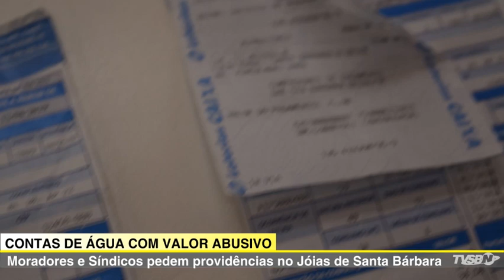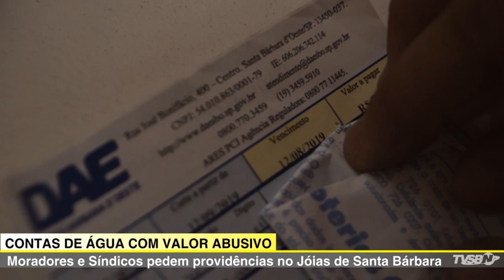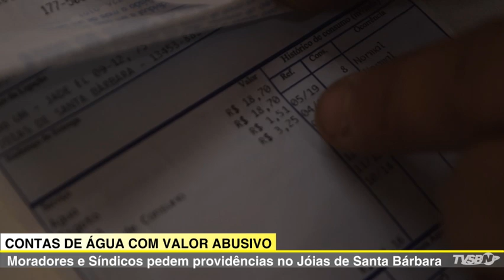Jornal da TVSBNotícias - MORADORES RECLAMAM DO VALOR DA CONTA D'AGUA NO JÓIAS DE STA BÁRBARA